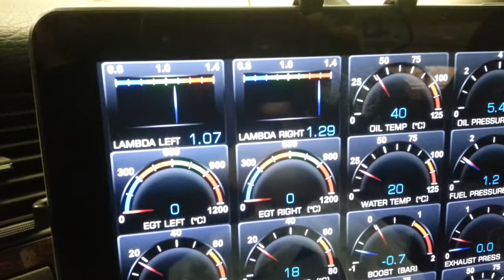20140909 grenrörs läckage RS8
Satt dit nya custom byggda grenrör och monterat allt och startar så tok läcker det från passagerar sidan ?
SUCK bara riva..